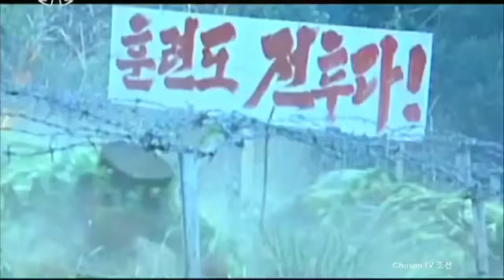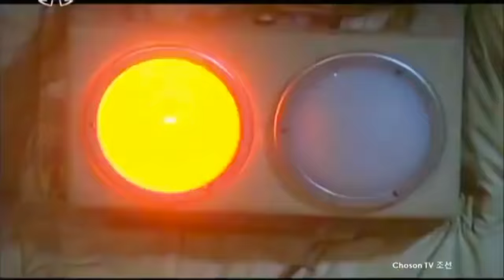North Korea's Invasion Plan - Would It Succeed?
Would a North Korean invasion of the South work? I present details of Kim Jong-un's plan here, and you can decide whether you think it might succeed!

Primary Source:
'North Korean Conventional Artillery' by D. Sean Barnett et al, (RAND Corporation: 2020)

Credits: The National Archives; Library of Congress; SKY FLYING